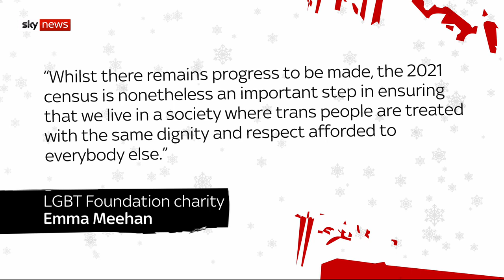Is Father Christmas becoming gender neutral? | The Pledge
"Some of this stuff now is bordering on the moronic" - Nick Ferrari and Carole Malone are worried that political correctness is taking over the festive period and that it might not be long before Father Christmas becomes gender neutral.

and download our apps